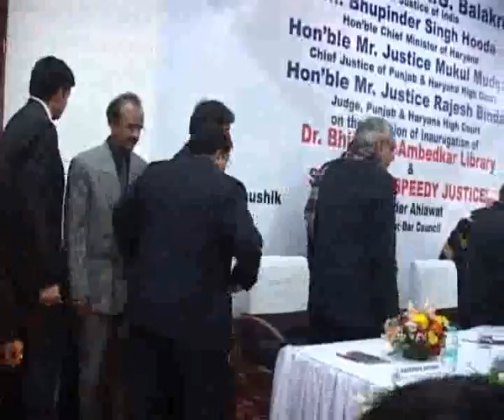B R Ambedkar Law Library Inauguration, Rohtak; Justice K G Balakrishnan, Mr B S Hooda, Dr Adish C Aggarwala 25 1 2010 2of7